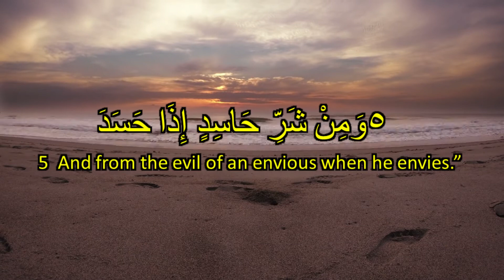Quran Recitation With English Translation -113 AL FALAQ DAY BREAK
Daybreak
١  قُلْ أَعُوذُ بِرَبِّ الْفَلَقِ
1  Say, “I take refuge with the Lord of Daybreak.
٢  مِنْ شَرِّ مَا خَلَقَ
2  From the evil of what He created.
٣  وَمِنْ شَرِّ غَاسِقٍ إِذَا وَقَبَ
3  And from the evil of the darkness as it gathers.
٤  وَمِنْ شَرِّ النَّفَّاثَاتِ فِي الْعُقَدِ
4  And from the evil of those who practice sorcery.
٥  وَمِنْ شَرِّ حَاسِدٍ إِذَا حَسَدَ
5  And from the evil of an envious when he envies.”

To tell:
“I seek protection from the god who rules the dawn (Sura al-Falak verse 1)

"Robbil Falaq" means Allah. Al Falaq comes from the word "falaqo" which means "to divide". In Shorov's science, 'alfa-rak' means his isim maf'ul, the nature of mushabaha, which means division.

More specifically, "Al Falaq" can mean Al Ishbah (morning/dawn). This is because Allah divides the night into the morning.

In general, "al-falak" means that which arises from the other. Springs from the mountains, rain from the clouds, plants growing from the earth, children born from the mother's womb. All of these are called "Al-Falak".

From the Evil of His Creatures (Surah Al Falaq Verse 2)

This verse covers everything God created: humans, jinn, animals, potentially harmful inanimate objects, and the ugliness of all living things. (Taysir Al-Karimir Rahman; Aysarut Tafasir).

Ibnu Katsir said the poem meant protection from all living beings' ugliness.Tsabit al-Bunani and al-Hasan al-Bashri interpreted refuge from hell and demons and their descendants. To do. (Tahsir al-Quran al-Azim)

And from the darkness of the dark night (Sura al-Falak, verse 3)

The Gothik in this verse is Al Leil (Night), some say Al Komar (Moon). Idza enters and he means Waqob (Tafsir Juz 'Amma, 295; Adhwaul Bayan).

Mujahid states that 'Gothik' is al-leh (night) when the sun goes down, as told by Bukhari and Ibn Abi Najif. So said Ibn Abbas, Muhammad bin Qab al-Qurtubi, Ad-Dohaq, Kusheif and Al-Hasan. Kotada says that when it's pitch black it means night. (Tahsir al-Quran al-Azim)

While the moon is part of the night. And at night, prowling everywhere are demons, people and animals who love to do harm (Adhwaul Bayan). I ask God to protect me from such evil and ugliness.
And from the wickedness of the bubble-blowing magician (Sura al-Falak, verse 4)

Mujahid, Ikrimah, Al-Hasan and Kotada say it means magic. Mujahid said:

In this poem she is referred to as 'An Nafatsaat', a female witch. Because witches are generally female. However, this verse may also include male and female magicians when it comes to the nature of Nufus (soul or spirit) (Ruhul Ma'ani; Tafsir Juz 'Amma, 295).

And when the envious are jealous, from the evil of the envious” (Surah al-Falak, verse 5).

Jealousy is a wishful thinking about losing favors that others have, whether they are given to us or not (Aysarut Tafasir).

God concludes this letter with envy as a reminder of the danger of this matter. Envy is hostile to God's grace.

Some scholars say that envy has five characteristics:

First, to dislike grace that others see.

Second, anger at the distribution of God's blessings.

Thirdly, God's grace is given to whomever he wants, but stingy with God's grace.

Fourth, they do not want to help God's keepers (believers), wanting to lose their blessings.

Fifth, help the enemy, the devil. (Al Jaami' liahkamil Quran)

One form of malice is 'ain. When a person sees another's joy and his heart is filled with disgust, he gives the other 'ain' (envy eyes). "Ain makes someone dead, sick or insane." This is true with the permission of Allah Taara.

God commands us to seek God's help out of the pitch black night, out of the magic of the candles, out of jealousy when he is jealous. Many events occur in the dark night that can be dangerous for us. Similarly, magic is an obscure thing, and we seldom know about it.So is the Hassad of others, it is an obscure thing. And these three of his ugliness (crimes) go into the generality of the second stanza.
So how do we get rid of these three ugliness (evil)?

First, trust in Allah, that is, surrender all matters to Allah and His Tara.

Then read Wirids (Dhikr-Dhikr). This can enhance and protect against all kinds of ugliness. Note that most people can be affected by magic, ein, and various other ugliness due to neglecting dikru. Remember that the reading of Dikr is a stronger and stronger fortress than that of Gog and Magog. But many people forget this. Many of them ignore the morning and evening dicles and bedtime dicles. Although dicle dicle is easy to remember and read. (Tafsir Juz Amma, 296)

Writer:
Muhammad Abdu Tuashkar

Mbali, Panggang, Gunung Kidul, 23 Dzulqo'dah 1428